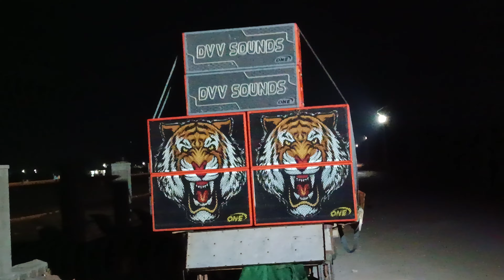tiger dj setup check out DVV SOUNDS kodad 9705339339